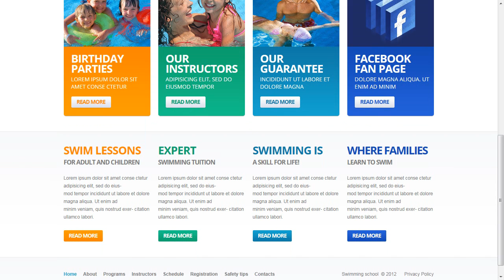Swimming School Website Template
Swimming School Website Template is a pre-made professionally designed web template to showcase your product or content in a unique way. This template is designed with user experience and usability in mind.